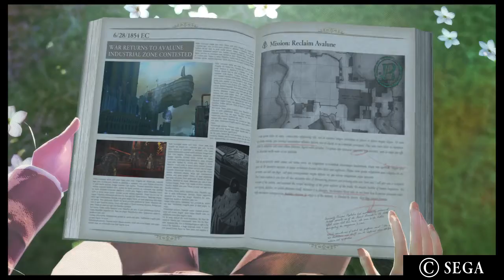Valkyria Revolution Part 18